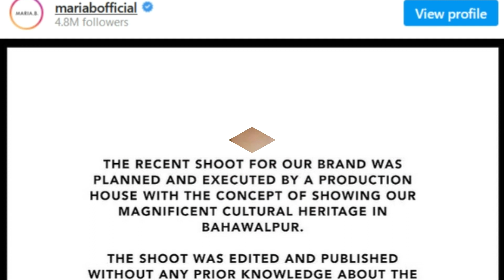Maria B apologises after Bahawalpur graveyard photoshoot lands herin hot waters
Maria B apologises after Bahawalpur graveyard photoshoot lands her
in hot waters